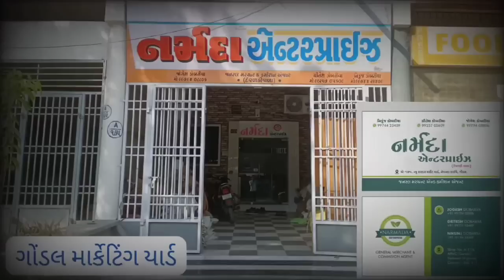kapas na bajar bhav 03/07/2023 cotton crop price Gondal market yard na bhav ગોંડલ માર્કેટિંગ યાર્ડ